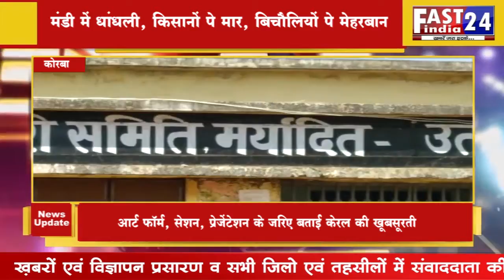मंडी में धांधली, किसानों पे मार, बिचैलियों पे मेहरबान